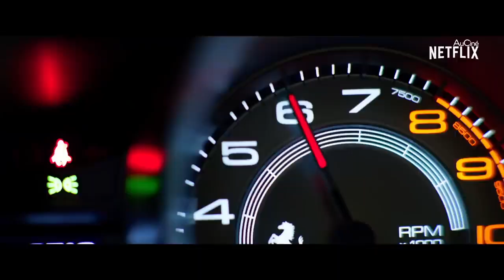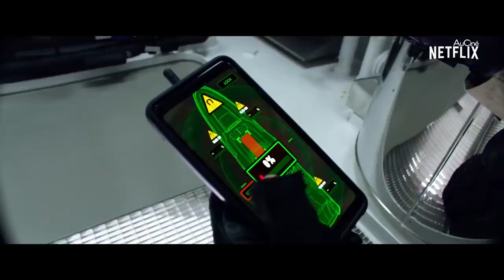6 UNDERGROUND Bande Annonce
6 UNDERGROUND